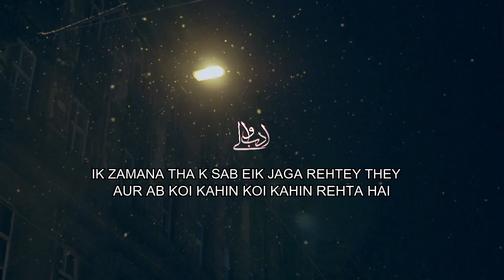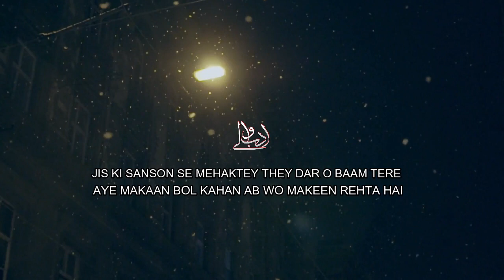MILL HI JAYE GA KABHI | SAD URDU POETRY | HEART TOUCHING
Sorry for the delay the guys but surely you will love this one. Enjoy this heart touching urdu poetry and do give your feedback in the comment section.
Lyrics:
Mill hi jaye ga kabhi dill ko yaqeen rehta hai
Wo shehar ki galliyon main kahin rehta hai

Roz milney pe bhi lagta tha k jugg beet gaye
Ishq main waqt ka ehsaas nahi rehta hai

Ahmad Mustaq